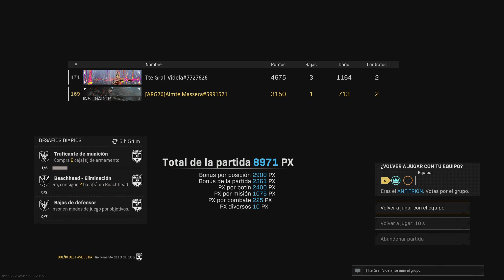Warzone Renacimiento: Mate a uno solo pero al mas imporante, algo es algo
Bienvenidos a mi canal! Espero que se diviertan con mi contenido y vean las cosas un poco más realistas sobre como se vive el juego desde la perspectiva de un jugador común y corriente!

No aspiro a ser un profesional pero me gusta enseñar lo poco o mucho que pueda saber para que aprendan más del juego y los porqué de muchas cosas.

Mis Setup:

PlayStation 5 Standard Edition.

Teclado: AORUS K9 OPTICAL GAMING KEYBOARD.

Mouse: AORUS M5 GAMING MOUSE.

Monitor: Gigabyte Aorus KD25F 24,5' 1080p 240 hz.

Auriculares: Aorus H1.

Camara Web: PlayStation 5 Camera Full HD.

RAM: 32 GB DDR4 3600 mhz Aorus RGB

Placa de Video : Gigabyte RX 6900XT Aorus Master 16G

Microprocesador: Ryzen 7 5800X

Cooler: Aorus ATC800

Nvme: Gigabyte 2250 1 TB

Gabinete: Aorus AC300W

Fuente: Aorus P850W 850W 80+ Gold

Teclado: AORUS K7 MECHANICAL GAMING KEYBOARD.

Auriculares: Aorus H1.

Camara Web: Logitech G930